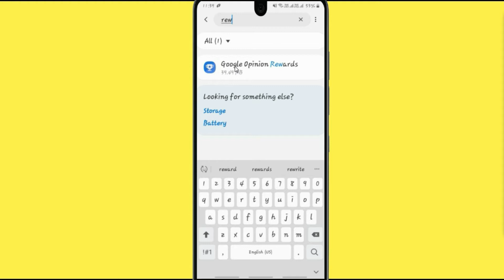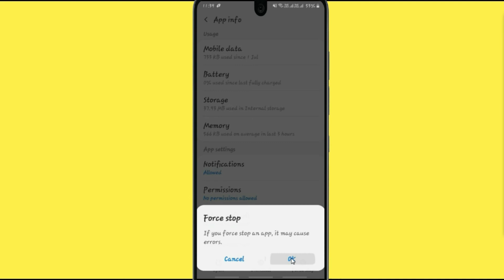Fix Google Opinion Rewards App Black Screen Error Problem Solved in Android & Ios | AllTechapple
Video is very helpful to fix Black screen errors in Google Opinion Rewards app or not working on your mobile phone. Please follow the same procedure which is very helpful for resolving this problem to run the app again.